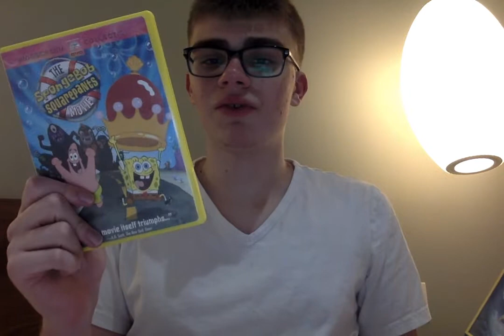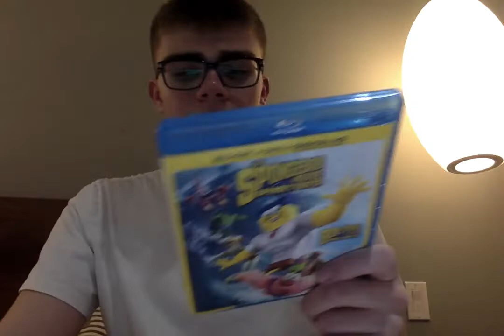Stephen Hillenburg tribute